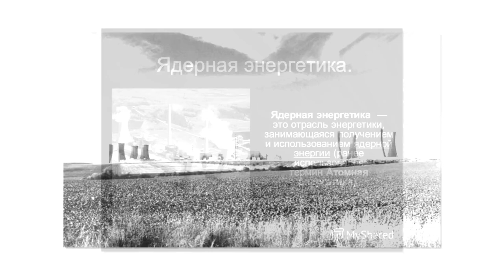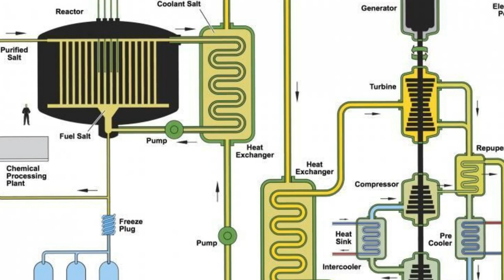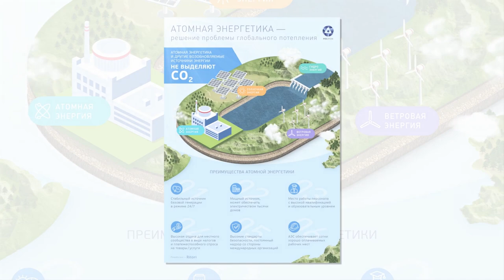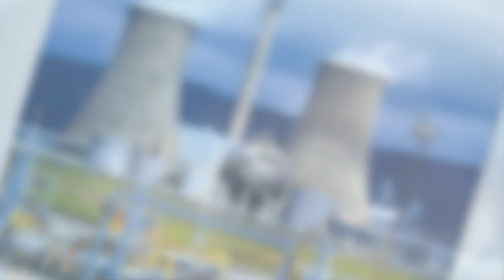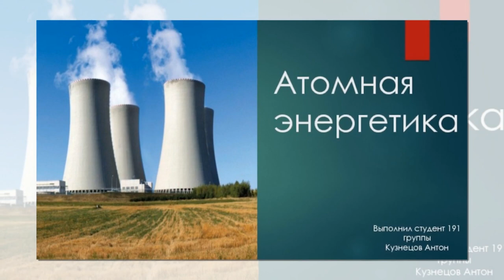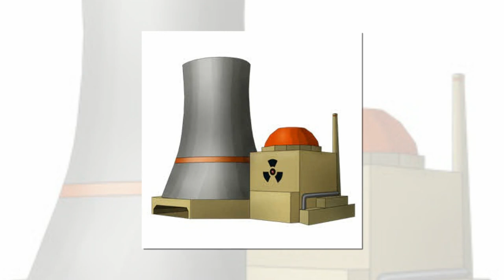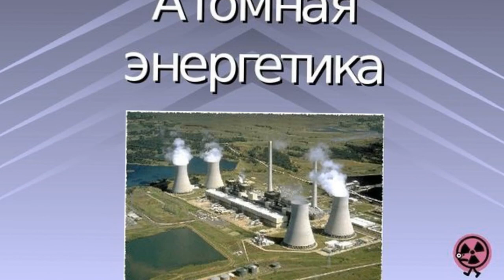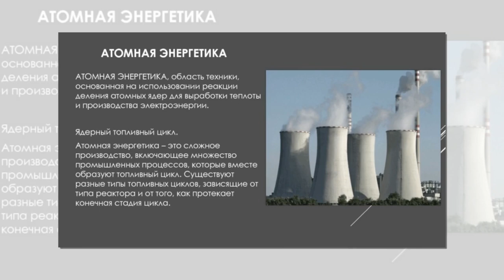Мегаватт не будет, ждите мегатонны: Россия отказалась поставлять уран в США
Отечественное правительство в одностороннем порядке вышло из еще одного соглашения, бывшего порождением порочной капитулянтской политики, проводившейся после распада СССР тогдашним руководством нашей страны. Речь идет о договоре, регулировавшем поставки из России в США гексафторида урана – производного, полученного после разбавления и переработки содержимого боеголовок наших ядерных боеприпасов, которые были «пущены под нож» в результате охватившей в 90-е годы Кремль тяги к «разоружению».

Для того чтобы понять истинные причины и значение этого шага как для нашей страны, так и для Соединенных Штатов, необходимо сперва разобраться с сутью и смыслом расторгнутых ныне соглашений.

Скажем «ноу» ВОУ-НОУ

Все их следует рассматривать в неразрывном единстве, поскольку у того, что Вашингтон делал и планировал сделать в этой сфере, начиная с 1991 года, были всего две цели. Первая – полное лишение ядерного потенциала всех до единой стран образовавшегося тогда «постсоветского пространства». И вторая – получение от этого максимальной материальной выгоды. Все как всегда у американцев... Прикрывались эти мотивы, по обыкновению, самыми, что ни на есть благими намерениями: Американские конгрессмены Сэм Нанн и Ричард Лугар вдруг ужасно озаботились проблемами сохранности атомного оружия, дислоцированного в бывших республиках Советского Союза и его возможным «попаданием не в те руки». «Добрые и щедрые» заокеанские «партнеры» выразили самое горячее желание помочь с решением этих проблем. В то же самое время был заключен ряд договоренностей, главным из которых являлись СНВ-1 и приложенный к нему позднее Лиссабонский протокол, в соответствии с которым от ядерного статуса отказывались Белоруссия, Украина и Казахстан. Все атомное оружие, ранее пребывавшее на их территориях, переходило России – а заодно и все проблемы с его дальнейшим хранением либо утилизацией.

Безусловно, главной целью американцев было превращение в груды бесполезного и неопасного для них металлолома наших баллистических ракет, стратегических бомбардировщиков и подводных лодок. Однако оставалась проблема обогащенного, «оружейного» урана. В конце концов, ракет, или, на худой конец, бомб можно понаделать и новых – было бы желание. А в Вашингтоне очень хотели «вырвать атомные зубы русского медведя» со стопроцентной гарантией. И не без собственной выгоды. Первыми идею о том, что «совершенно ненужный русским» уран, который останется после их разоружения, неплохо было бы пустить на топливо для американских АЭС, назвав это «беспроигрышным вариантом», выдвинули ученые Джефф Комз и Томас Нефф. Произошло это, что характерно, еще в 1989 году, что доказывает: СССР американцы «похоронили» уже тогда.